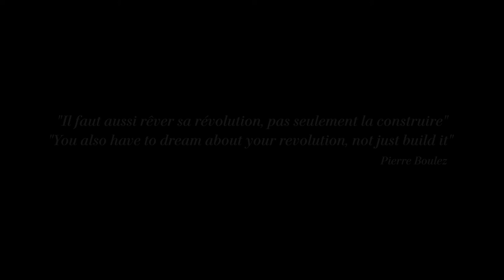Buffet Crampon SAVE THE DATE 4 12 Nov 2021